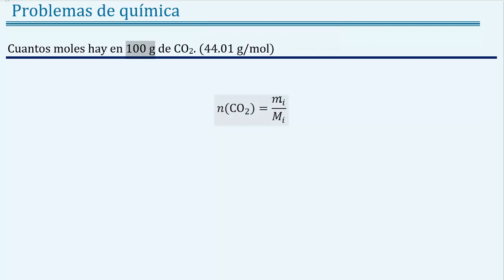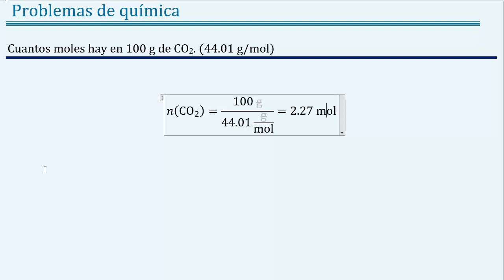Cuantos 𝐦𝐨𝐥𝐞𝐬 hay en 100 𝐠𝐫𝐚𝐦𝐨𝐬 de 𝐂𝐎𝟐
👉 𝑬𝒏𝒖𝒏𝒄𝒊𝒂𝒅𝒐: Cuantos moles hay en 100 g de CO2.

7
👉 𝐂𝐮𝐫𝐬𝐨 𝐝𝐞 atomo quimico

👉 𝑺𝒐𝒍𝒖𝒄𝒊ó𝒏: 2.27 mol